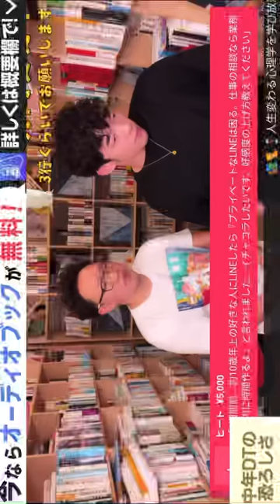メンタリストDaiGo 中年DTのヤバさ パンを揉む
▼これで何匹のねこ様たちが助かるのか
▼保護施設の可愛いねこ様たちをめでまくります